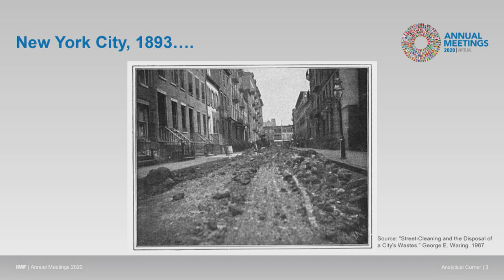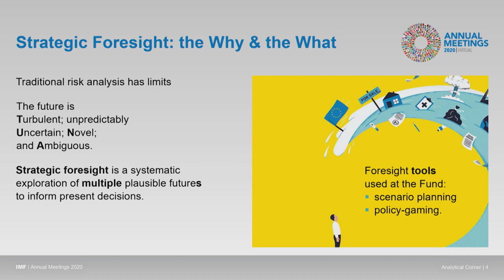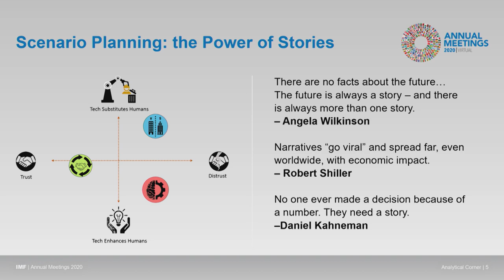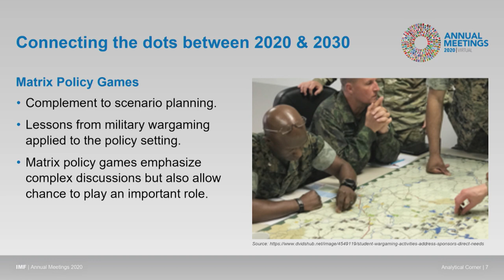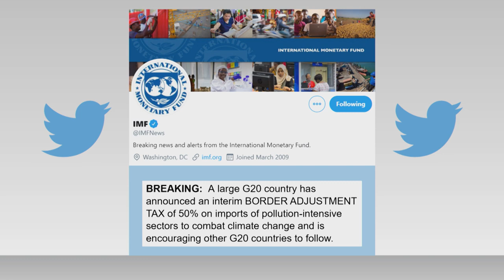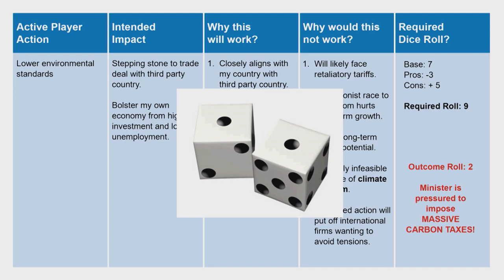Better than a Crystal Ball? Scenario Planning & Policy Gaming at the IMF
It’s impossible to accurately predict the future so strategic foresight leverages multiple plausible futures to help us adeptly navigate uncertain times. This presentation describes how the IMF has used foresight, including scenario planning and policy gaming, to inform strategy and policy.